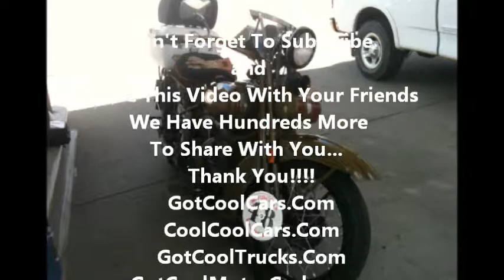MotorCycle Cannonball Run 2012 1928 JD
GotCoolMortorCycles.Com Is Rooting For Art Farley  #48
On His 1928 JD
CoolCoolCars.Com
GotCoolCars.Com